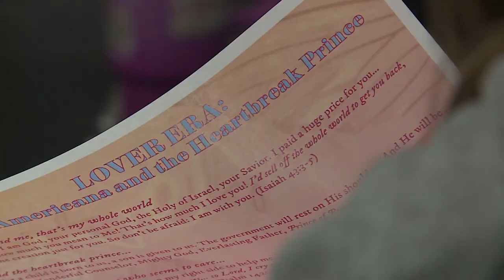Tuesdays with Taylor - the Eras Bible Study at Faith Lutheran Middle School & High School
The relationship between Travis Kelce and Taylor Swift is bringing in a whole new generation of football fans. The Super Bowl was the most watched in NFL history.

KMBC 9's Brian Johnson reports on how the relationship between Kelce and Swift is impacting everyday life for middle and high school students across the country.
This story aired on KMBC 9 News 2-6-2024.